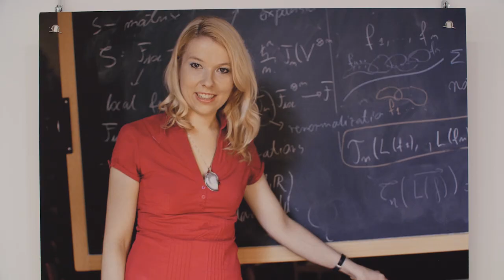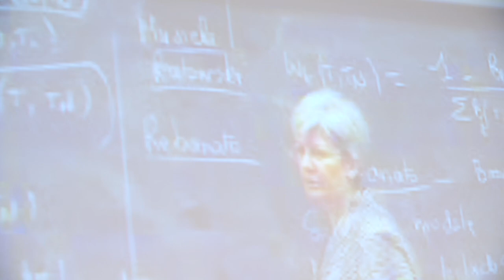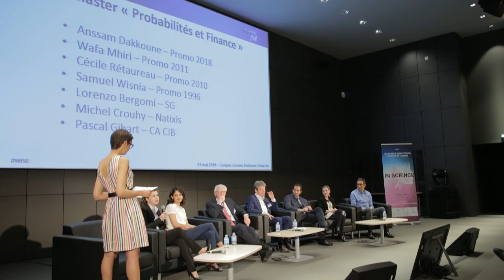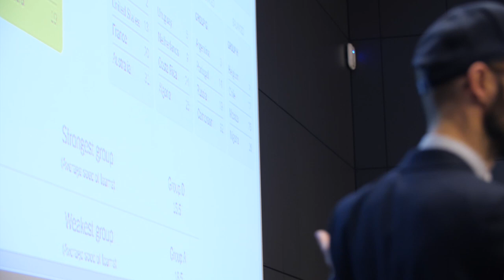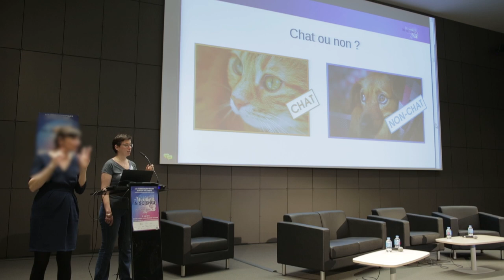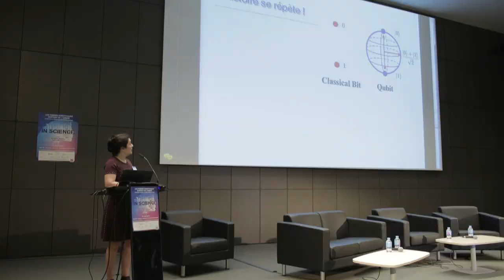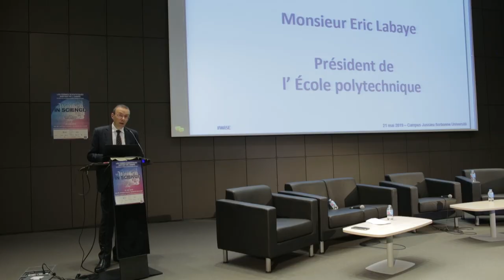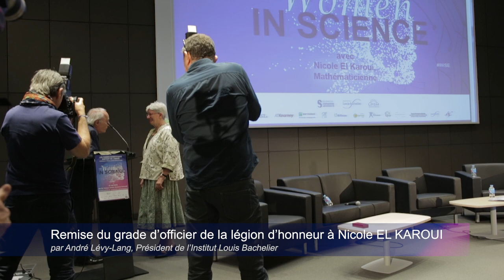Women in Science I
Conférence Women in Science « Les femmes scientifiques sortent de l’ombre » au Campus Jussieu, 21 mai 2019, Sorbonne Université, Paris